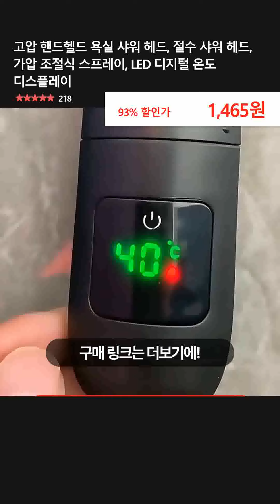고압 핸드헬드 욕실 샤워 헤드, 절수 샤워 헤드, 가압 조절식 스프레이, LED 디지털 온도 디스플레이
👉 구매링크